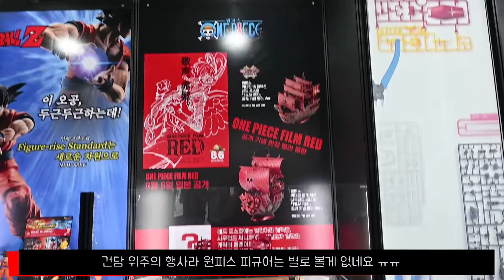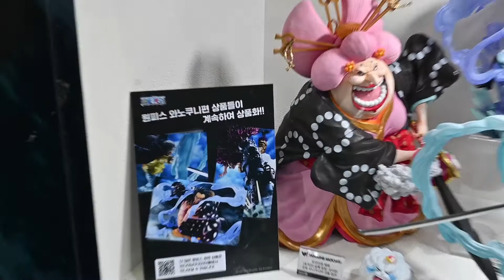반다이남코 펀 엑스포 2022 - 원피스 피규어ㅣBANDAI NAMCO Korea FUN EXPO 2022 - One Piece ワンピース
반다이남코 엔터테인먼트 코리아는 8월 11일부터 14일까지 코엑스 B2홀에서  ‘펀 액스포 2022’를 개최한다.

* ONE PIECE Figure Review ㅣ MegaHouse, BANDAI, BANPRESTO
Portrait.Of.Pirates, Figuarts ZERO, Styling, Super Effect, Master Stars Piece, World Collectable Figure, DXF GRANDLINE MEN, SCultures Big, King of Artists, Creator, Dramatic Showcase,